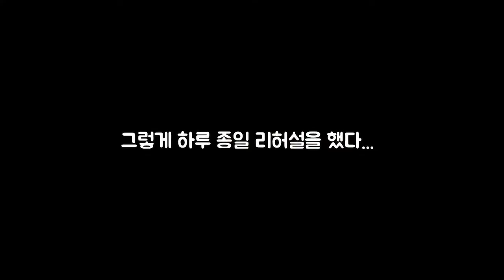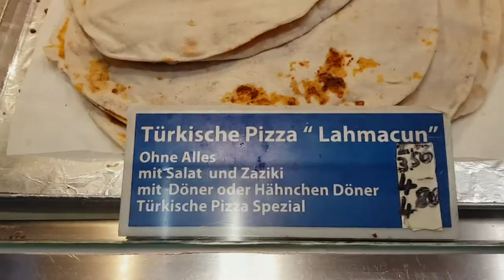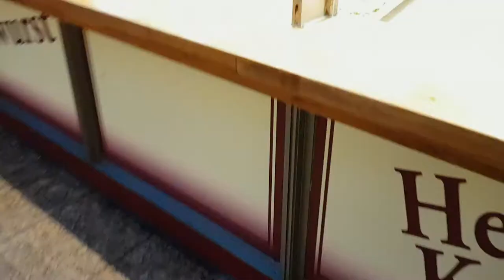독일에서 다른나라 음식 먹방을.... [제이제이] 독일여행기 5화!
독일 중앙역 안에서 파는 길거리음식을 먹어보았다.